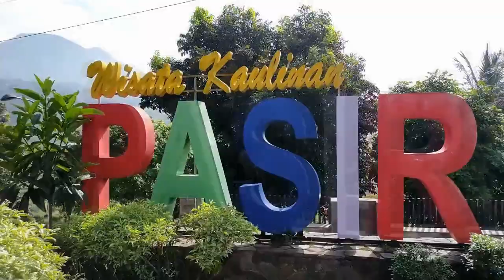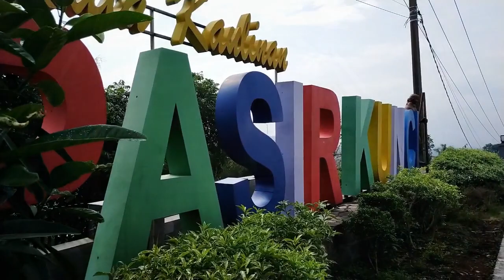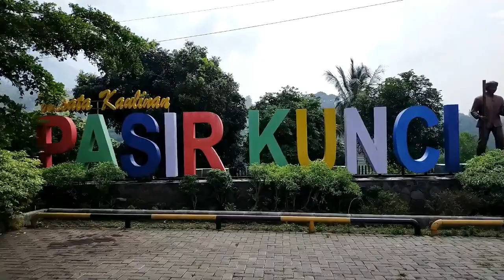PASIR KUNCI UJUNGBERUNG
Tempat bermain yang berada di daerah Ujungberung Bandung